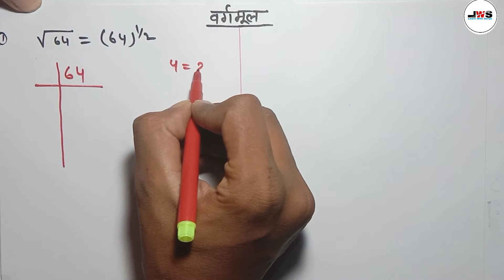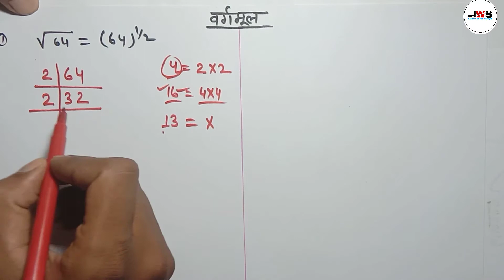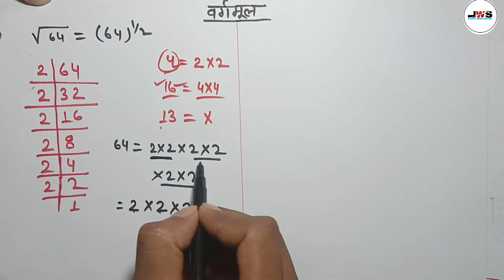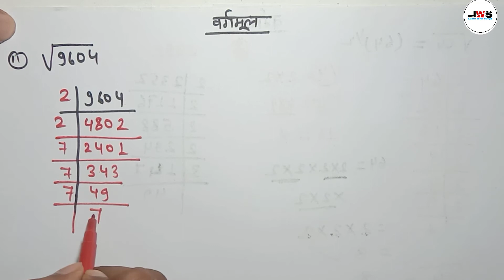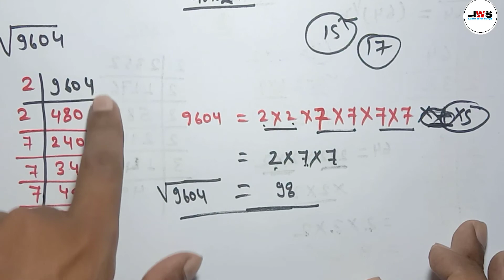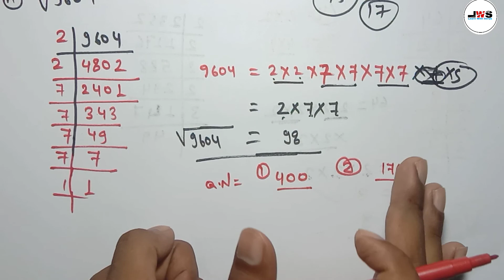कैसे करें वर्गमूल गुणनखंड विधि से/ how to find squareroot by factorization method/vargmool kaise kre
vargmool nikalane ki vidhi
vargmool kese nikale
vargmool kese nikalate hai
vargmool kya hota hai
how to find vargmool
vagrmool karne ki gudankhand vidhi
vargmool nikalane ka sabse saral tarika
vargmool nikalane ki asan vidhi
gudankhand vidhi se vargmool kaise kare
what is squareroot
karani ki ghat
bhag vidhi se vargmool kaise nikale
vargmool, abhajya gudankhand vidhi se vargmul,vargmul kese kare